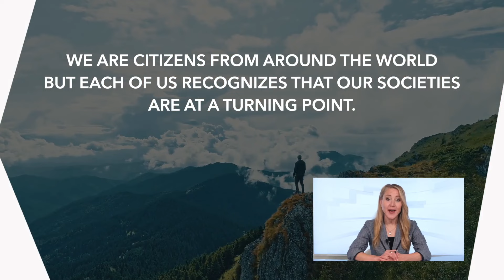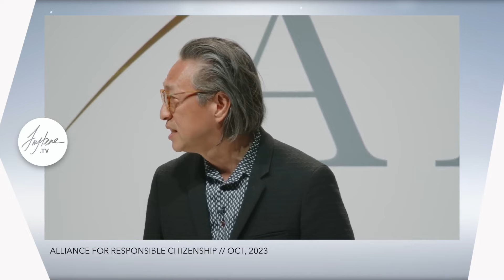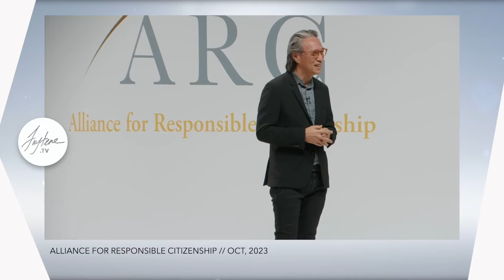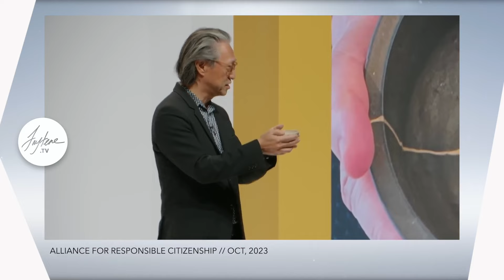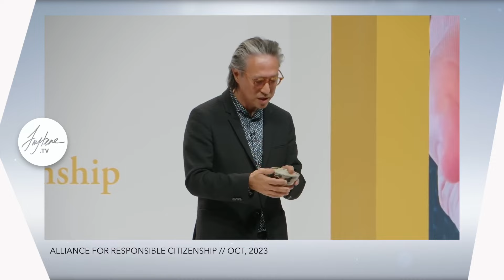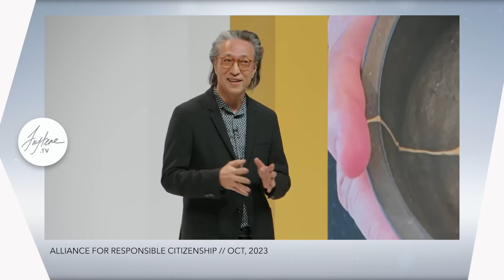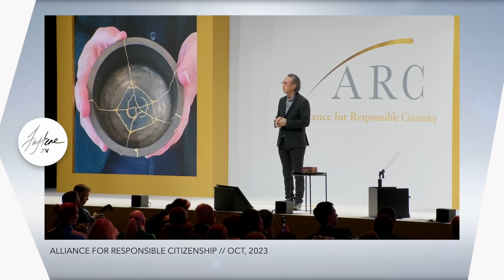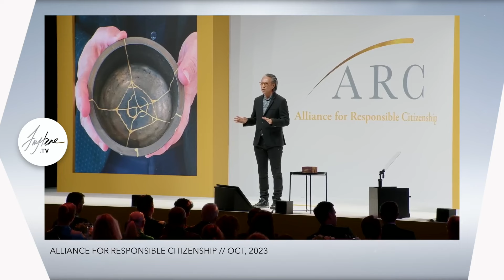ARC Highlights - Culture and Values with MP Miriam Cates and Makoto Fujimura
In October of 2023 the Alliance for Responsible Citizenship (ARC) hosted their inaugural conference.  An international summit with thought leaders and academics from around the world, getting together to discuss ideas to build a better future for us all.

This episode features MP Miriam Cates from the UK Parliament, and international artist and author Makoto Fujimura, as they discuss how good culture starts from good values, and what we can learn about loving our enemies from ancient Japanese art.

Faytene.tv is a listener-supported program. To help us produce more interviews on essential topics for our nation, please click here to donate

If you want to be sure and never miss an episode, sign up for our email list here: